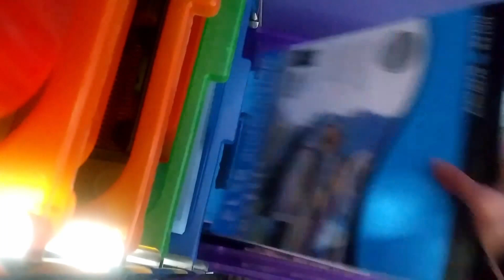And We All Fall Down: Watercolour Timelapse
This piece was made with waterclour and ink, it took me 30min to finish and i hope you enjoyed it.